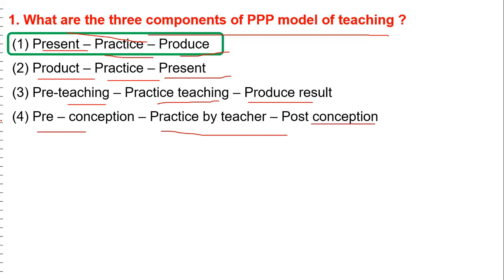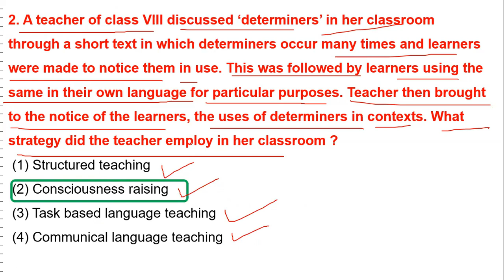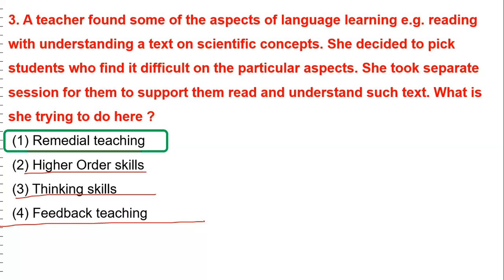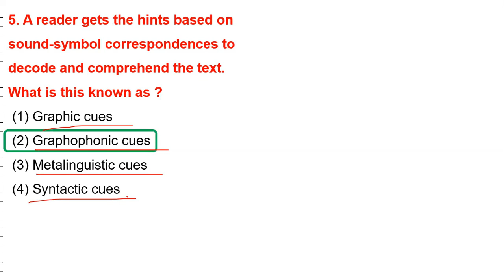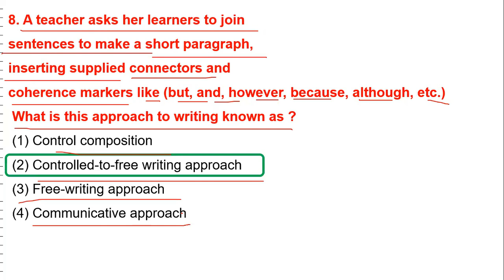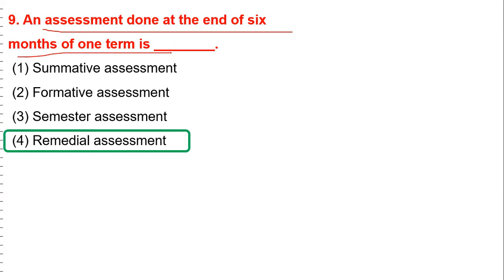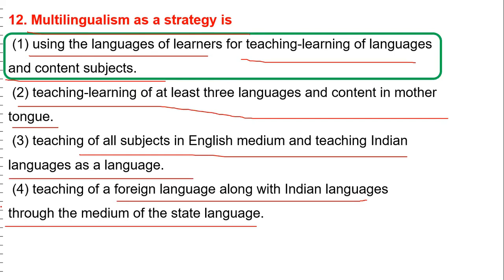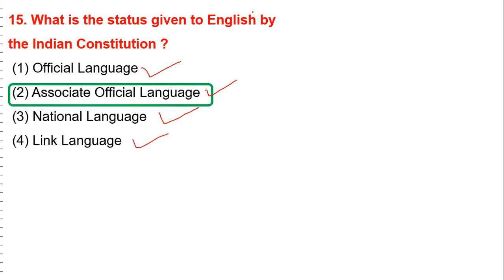English Pedagogy || English Pedagogy MCQ for Primary Tet 2022 || CTET English Pedagogy Previews Year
Primary Tet English Pedagogy || English Pedagogy MCQ for Primary Tet 2022 || CTET English Pedagogy Previews Year Question Answer Discussion
@Astatic Education

ইংরেজি  পেডাগোগি || English Pedagogy ||  English  PEDAGOGY For Primary Tet 2022 || English Papdagoy in Bengali Class-13 By S.Sk
English PEDAGOGY for Primary tet Exam 2022
Primary Tet English Pedagogy Exam 2022

Astatic Education
AstaticEducation